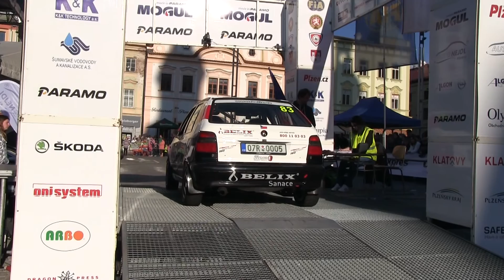Rallye Šumava Klatovy 2016 | 83 | Josef Mandaus ml. - Miloslav Volín